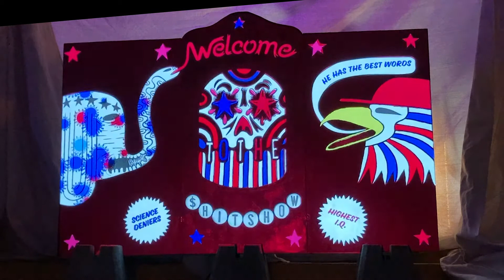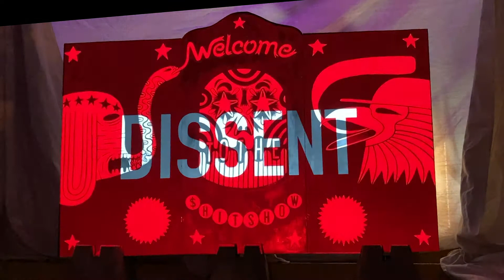Welcome to the $hitshow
Projected AR for BEAM, a pop-up art show that incorporates light in downtown Eugene, OR.